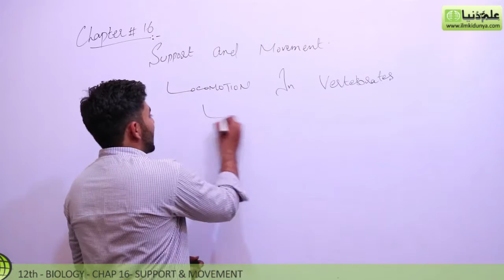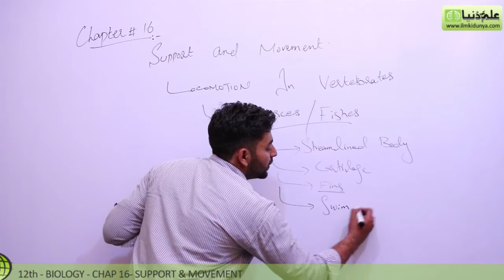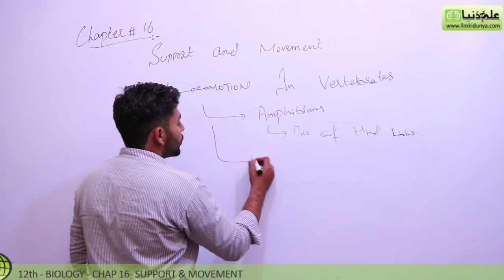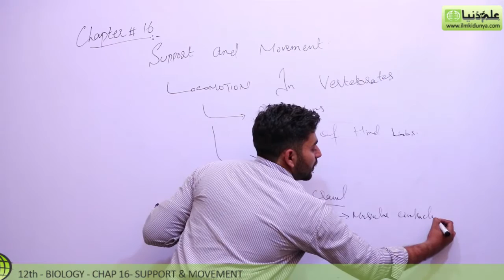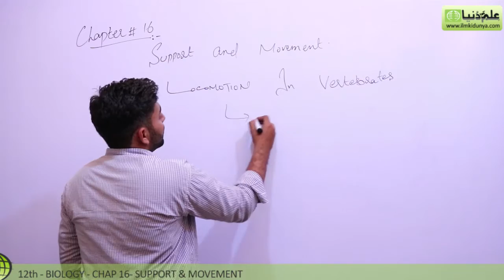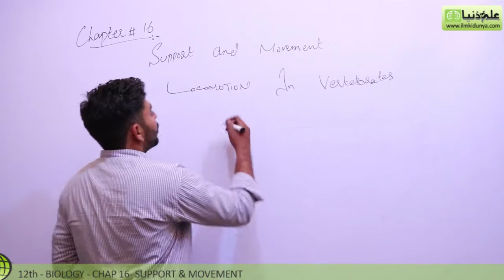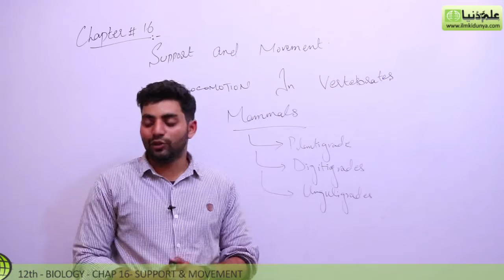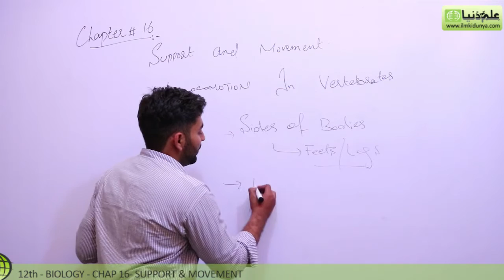FSc Biology Book 2 - Locomotion in Vertebrates - Ch 16 Support and Movements -12th Class Biology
ilmkidunya.com has brought to you Lecture of M.Shadab Abbasi on "12th Class Biology Chapter 16 Support and Movements.

Topic 10 Locomotion in Vertebrates".

In this video following sub topics have been taught:

- In Fishes
- In Amphibians
- In Reptiles
- In Air
- In Mammals
- Evolutionary Changes